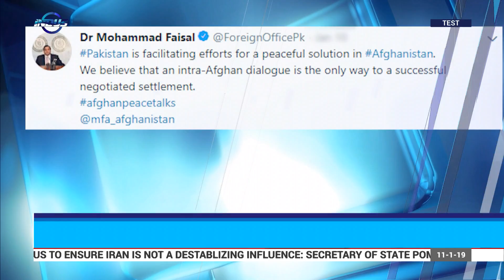Indus News Headlines | 14:00 UTC | 11 January 2019